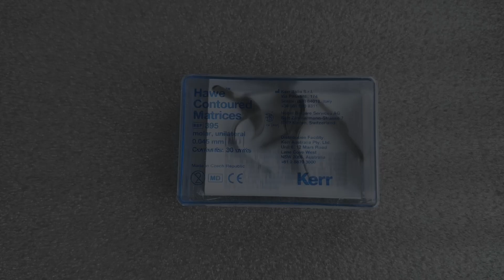Matrissystem enligt Nyström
Matrissystemet enligt Nyström är min bästa kompis när det gäller klass II-restaurationer! Varför? Jo, för att det är så mångsidigt att det fungerar i (nästan) alla lägen! I denna demonstrationsvideo kommer du att få bekanta dig med din bästa kompis som du inte visste att du hade!